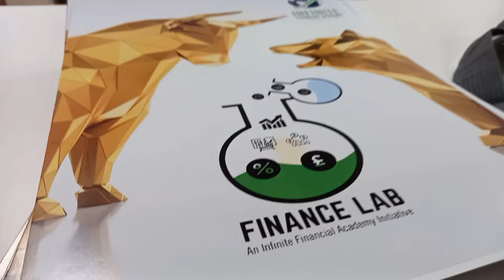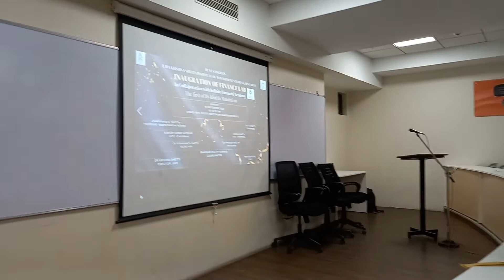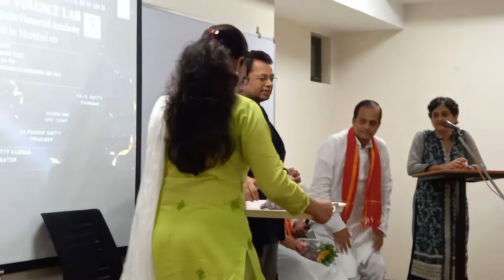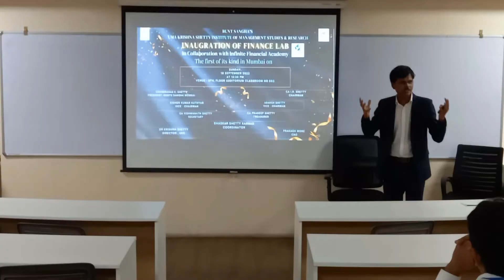FinanceLab Inaugration At UKS Institute Of Management Studies And Research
This vlog contains the inauguration of Finance Lab at Uma Krishna Shetty Institute Of Management studies and Research with
the presence of Vice Chairman Shri Kishor Kumar Kuthyar and the coordinator shri Bhaskar Shetty Karnad

If you want to know what is finance lab then watch this video

Tripod (2)

Ring Light

Conedensor Mic

Green screen

Infinite Financial Academy is a leading authorized CFP partner in India.
With the motive of spreading financial literacy.
We provide trainings for the following :-
1. CFP
2. CFA
3. NISM
4. Stock Market
5. Derivatives (Options / Futures strategies)
6.Finance Lab
7.Wealth Management Training
8. Skill Development Training
9. Workshops / Seminars for industry related topics.